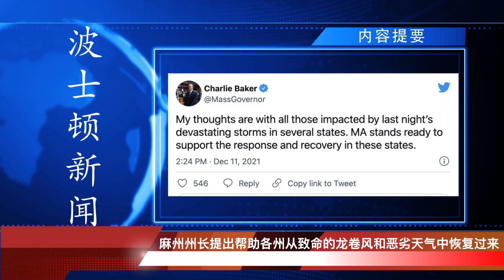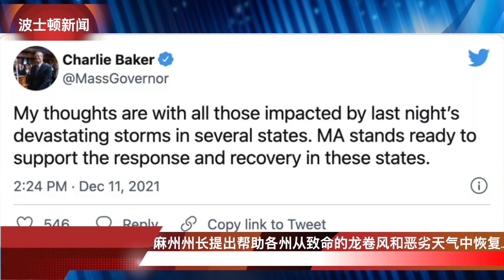【波士顿新闻】12/13 波士顿侨界举行迎冬奥会活动 | Omicron变体或需第四剂辉瑞疫苗｜麻州州长公布新冠测试相关信息，额外的新冠预防措施｜波士顿在庆祝新年的最佳城市中排名第45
波士顿侨界举行迎冬奥会活动
Omicron变体或需要第四剂辉瑞疫苗
麻州州长公布新冠测试相关信息
麻州额外的新冠预防措施
波士顿在庆祝新年的最佳城市中排名第45位
麻州州长提出帮助各州从致命的龙卷风和恶劣天气中恢复过来